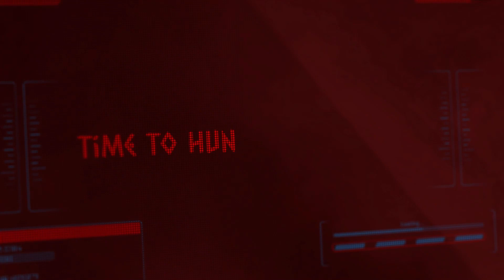Ancestors Legacy PC Steam (No Commentary), (Hard Mode), (Harold 2nd Godwinson) Story4+Ch2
Player: Lone Wolf
Campaign Faction: Anglo-Saxons
Kingdom: Kingdoms of Britannia
Story 4: Harold 2nd Godwinson
Chapter 2: Enemy at the Gates
All Side Missions
Difficulty: Hard Mode

Playstyle: Walkthrough / Playthrough
-Intense Violence
-Medieval Time
-Blood and Gore
-Historical
-Intense Language
-Partial Nudity
-Sexual Content

Settings:
(Volume)
Master: 100%
Effects: 100%
Ambient Sounds: 100%
Voice – overs: 100%
User-Interface: 100%
Audio Settings
Play In background: Yes
Mute Application: No

(Interface)
Game User Interface Scale: 135%
Game User Interface Opacity: 100%
UI Tooltips: On
Gameplay Alerts: On
Floating Texts: On
Gamer Timer: On
Controller Legend: On
Minimap Background: On
Show Unit Paths: On
Default Camera Zoom: 100%
Action Camera Shake Strength: 200%
Fog of War Bordar: On
Arrow Trails: On
Game Subtitles: On

(Language)
Subtitle Language: English

(Videos)
Display Settings:
Display Mods: Fullscreen
Resolution: 3620 x 2036
Max FPS: 400
VSync: On
Gamma: 2.20
Cinematic Movies: On

(Quality Settings)
Shadow Quality: Ultra
Anti Aliasing Quality: Ultra
Effects Quality: Ultra
Texture Quality
Post-processing Quality: Ultra
Terrain Quality: Ultra
Follage Quality: Ultra
Detail Level: Ultra
Corpse Limit: Unlimited
Screen Percentage 100%

(Post-processing Effect)
Bloom: On
Lens Flare: On
Chromatic Aberration: On
Depth of Field: On
Ambient Occlusion: On

Developer(s)Destructive Creations
Publisher(s)1C Company
EngineUnreal Engine 4
Platform(s)Microsoft Windows · Xbox One · PlayStation 4 · Nintendo Switch
ReleaseMicrosoft Windows · May 22, 2018 · PlayStation 4, Xbox One · August 13, 2019 · Nintendo Switch · June 11, 2020
Genre(s)Real-time strategy
Mode(s)Single-player, multiplayer

Ancestor's Legacy offers two game modes: a single-player campaign scenario or a multiplayer game, in which the player can choose to play one of four civilizations: Vikings, Anglo-Saxons, Teutons, or Slavs[3] (the Saladin's Conquest DLC adds a fifth civilization, the Saracens). The game features a day/night cycle which changes the way factions play.

The game features one or two campaign scenarios for each civilization. The Anglo-Saxon campaign features the likes of Edward the Confessor, William the Conqueror and the Earl of Huntingdon.[4] For the Vikings campaign the game is set in 793 and is divided into two parts. The first part is set during the raid of Lindisfarne's monastery, an event which is sometimes considered the beginning of the Viking Age and which serves as a tutorial. Once the tutorial is completed the other campaigns become available.[5] The second part is set in 892 and is dedicated to Rurik, a Varangian chieftain during the Ladoga campaign.[6] The Slavs and Teutons have one campaign each. During the campaigns, the AI is a better player as it is able to replace losses and send large armies to your base.[5]

The multiplayer aspect of the game provides Domination and Annihilation modes, [7] during which a player can have as many as 10 squads.[5] Multiplayer battles can take place on any of 15 maps, prepared for 2, 4 or 6 players (1v1, 2v2 or 3v3)